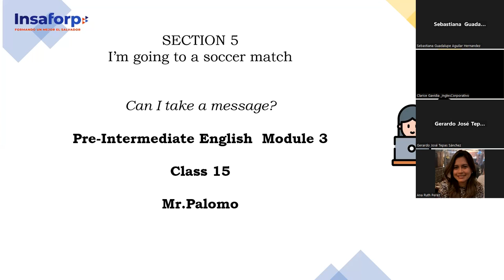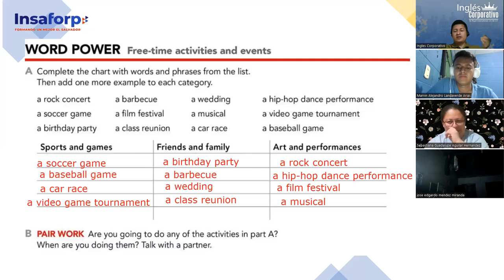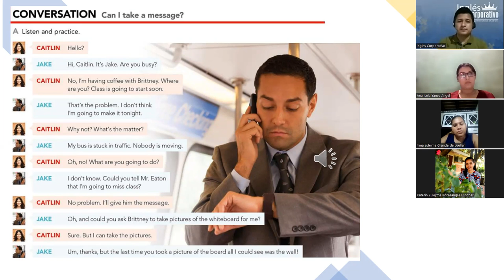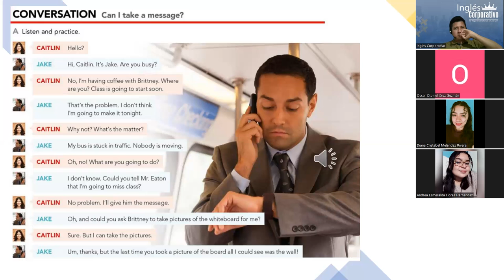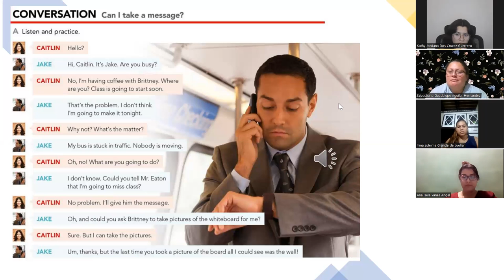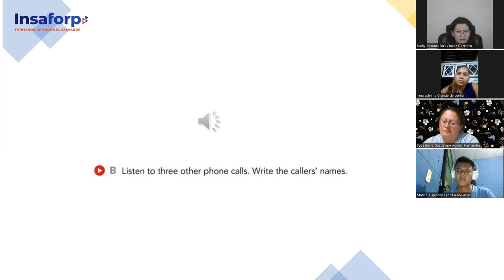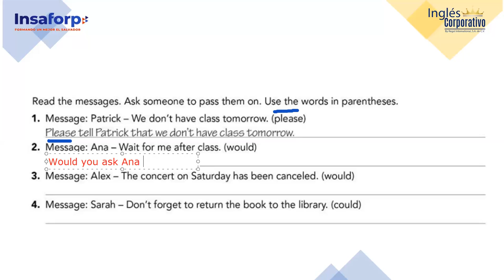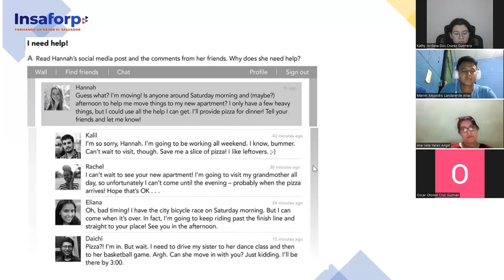SESION 15-22-11-2023-FI-REGA-137-PALOMO-Can I take a message?